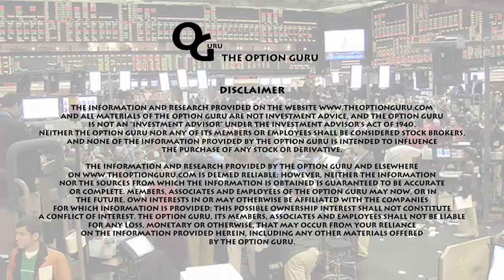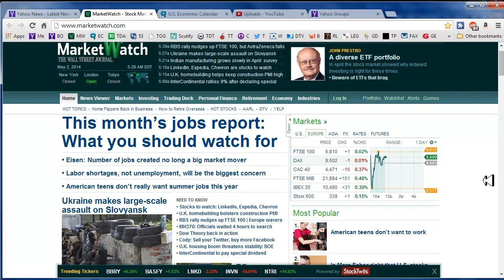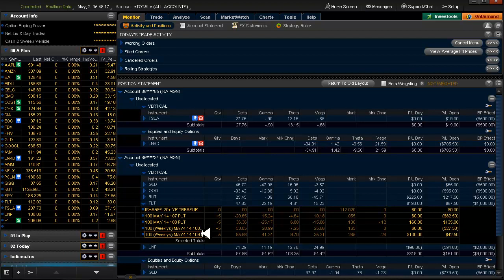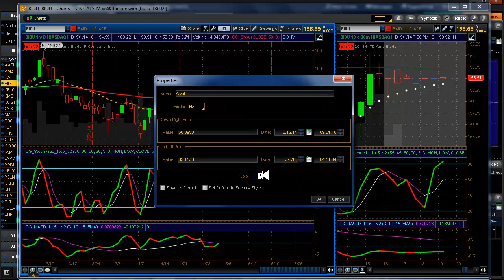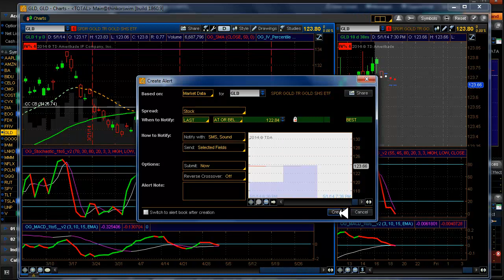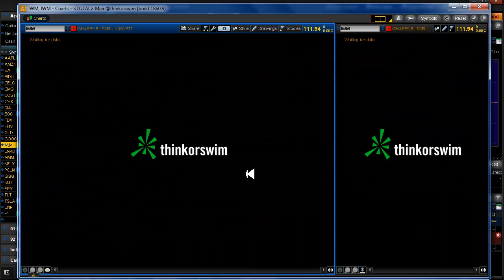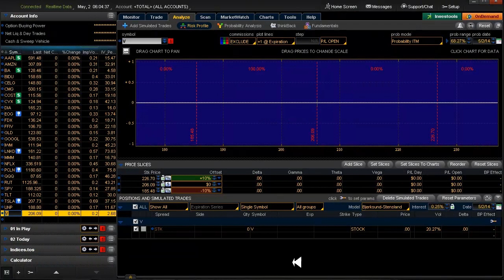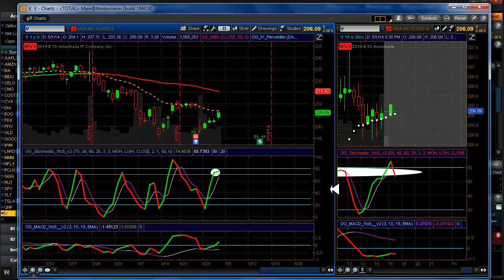Daily Scan for Friday, May 2, 2014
Alerts: None. Setups: AMZN▼ CMG▼ FFIV▼ GOOGL▼ NFLX▼ PCLN V▼
20 Delta: BA▼ CELG▼ UNP▼
Condorizing 20 Delta positions, such as RUT▼ - more on that in future videos. LNKD earnings long Put - what will happen?